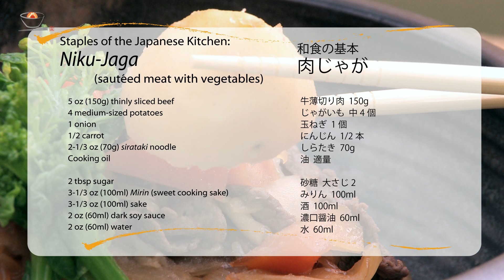How to cook Niku-Jaga (sautéed meat with vegetables)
■Ingredients
5 oz (150g) thinly sliced beef
4 medium-sized potatoes
1 onion
1/2 carrot
2-1/3 oz (70g) shirataki noodle
cooking oil

2 tbsp sugar
3-1/3 oz (100ml) mirin (sweet cooking sake)
3-1/3 oz (100ml) sake
2 oz (60ml) dark soy sauce
2 oz (60ml) water

■Subtitle
Translated by WAHAHA Japanese Language School.

■Background music
"promenade" by curumu
Composition:Rei EGASHIRA
Violin:Dan NAKANISHI
Piano:Rei EGASHIRA